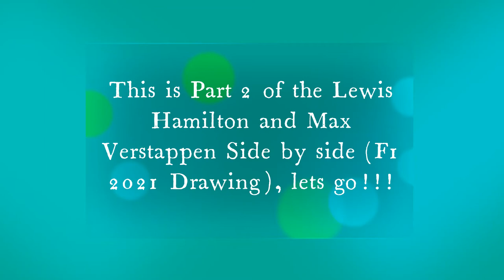Lewis Hamilton and Max Verstappen Side by side F1 2021 Drawing Part 2